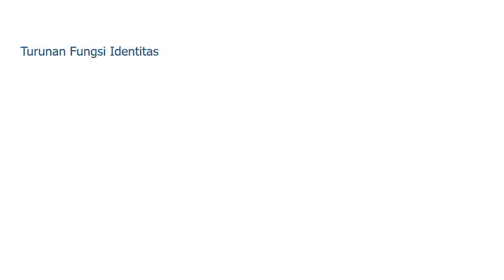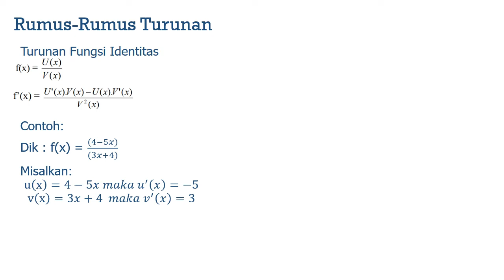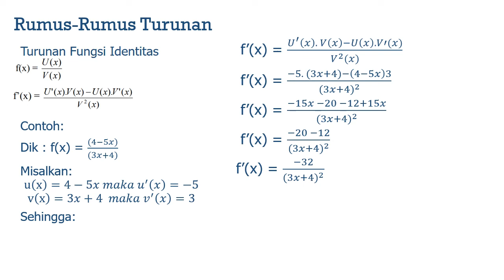Kalkulus || Pembahasan Turunan Fungsi Identitas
Turunan Fungsi Memiliki defenisi yaitu pengukuran dimana hasil dari fungsi akan berubah sesuai dengan variabel yang di masukkan atau secara umum suatu besaran yang berubah seiring perubahan besaran lainnya.

sehingga pada fungsi turunan identitas ini akan membahas satu contoh soal pada rumus fungsi dari turunan tersebut.